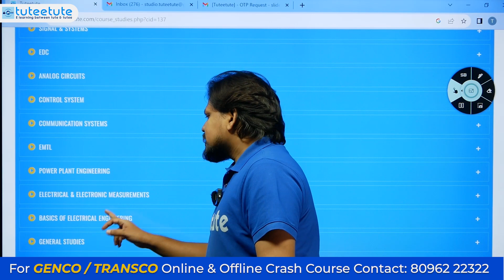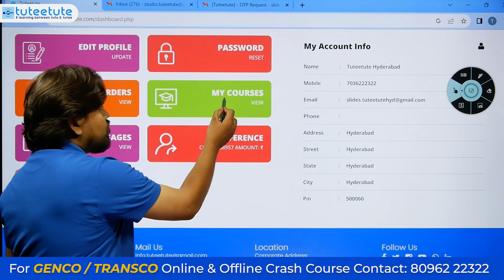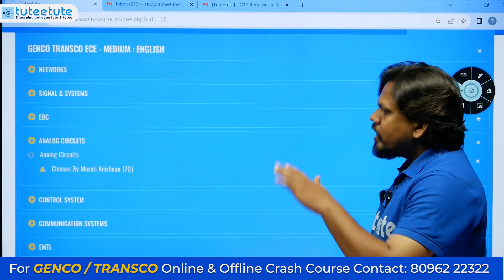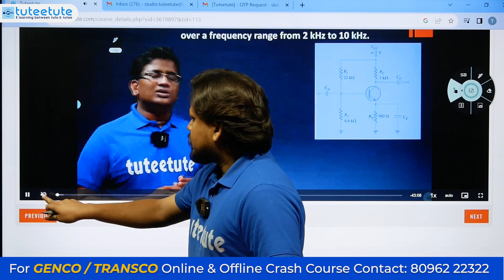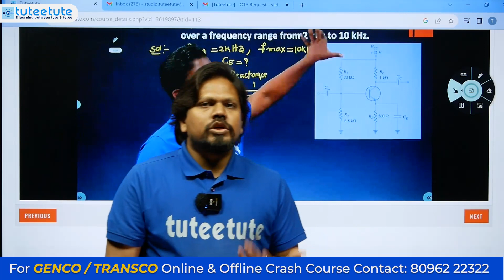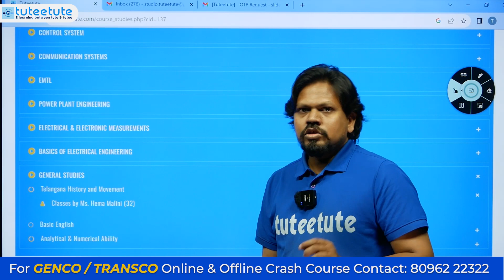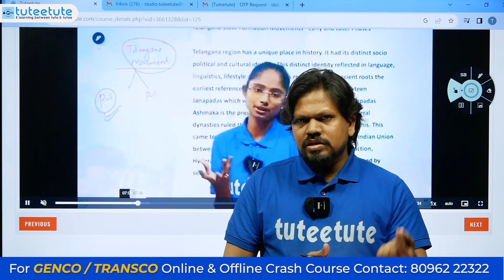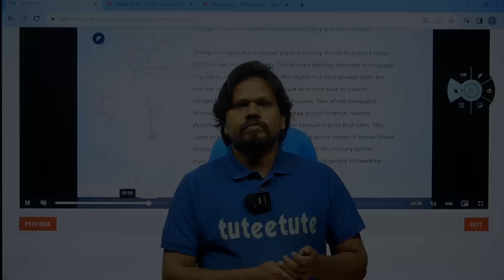TS GENCO ECE | Online Course | 1 Day Free Trial Available | tuteetute